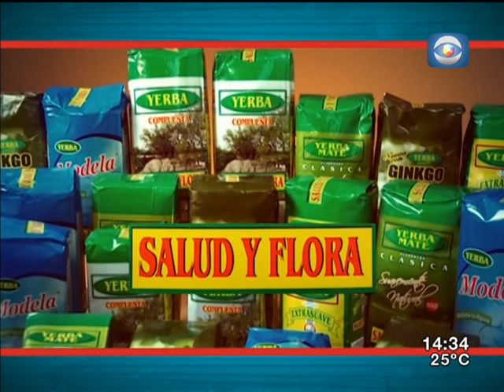La Tarde en Casa / 15.11.16 / Bloque 1 / Movilizaciones de Fuecys